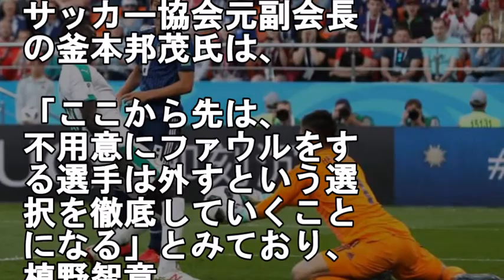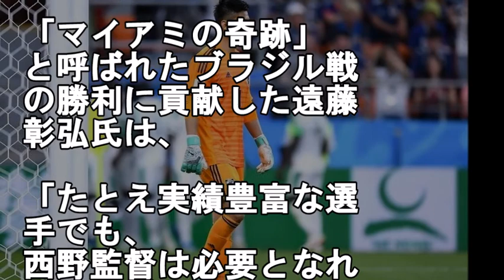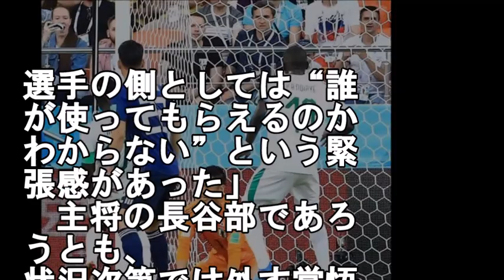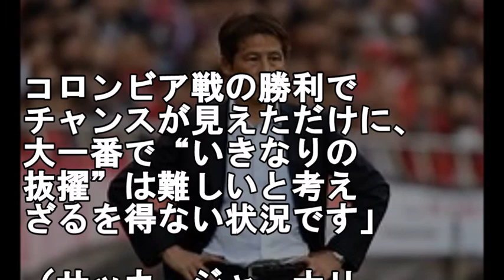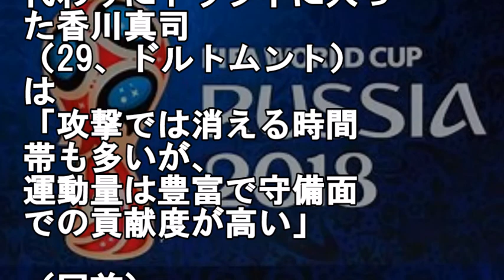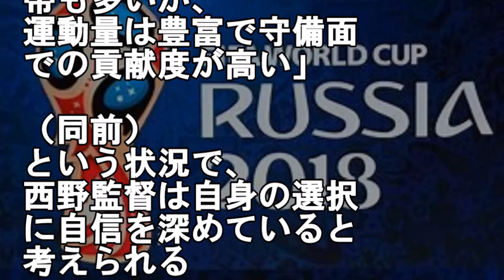川島永嗣を西野監督が外せない理由に一同驚愕!【ロシアW杯日本代表】【momo】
‹関連動画›
サッカー日本代表GK川島永嗣へ世界中が大バッシング【ワールドカップ】

【海外騒然】日本代表GK川島永嗣2試合連続の痛恨ミスに大炎上の訳！

セネガル戦 川島永嗣のボールを止める直後の行動に世界から批判殺到！川島選手の発言にも注目【ロシアW杯日本代表】【momo】